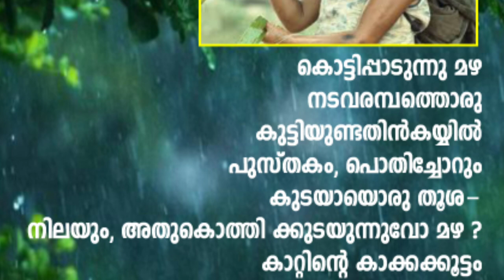കവിതയെഴുതുന്ന കുട്ടികള്‍ അറിയേണ്ട കാര്യങ്ങള്‍. |kavitha മലയാളം പാഠം.